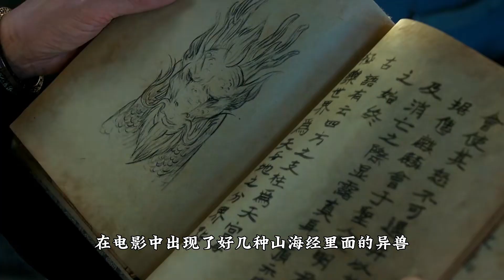尚氣那些你不知道的冷知識